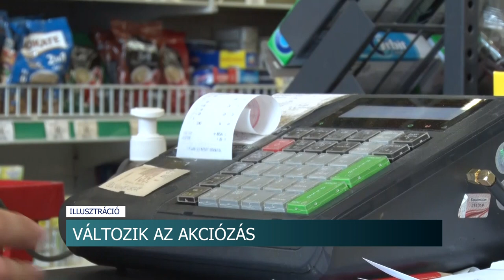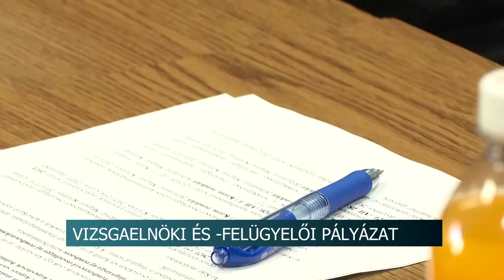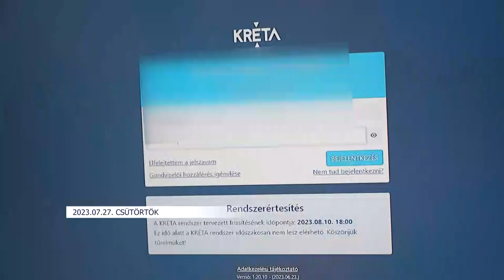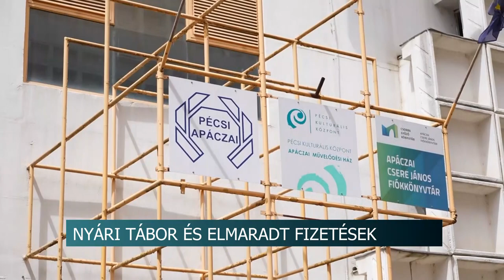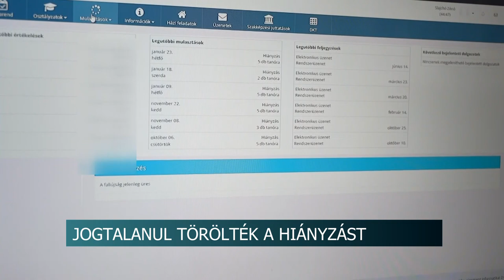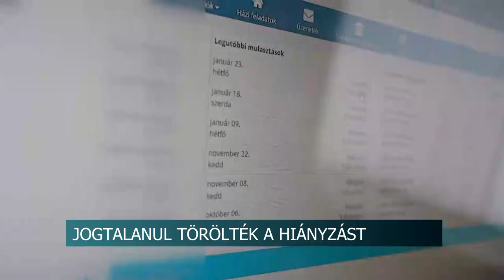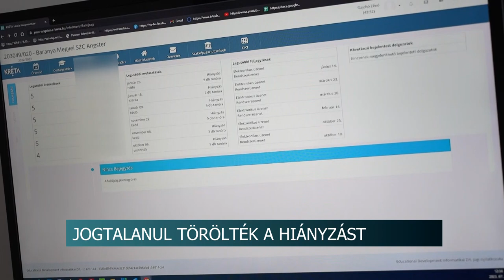Híradó - 2023.07.27.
Tartalom:
- Strandok éjszakája - a szekszárdi fürdő is csatlakozik az országos kezdeményezéshez
- Augusztus 1-től 15%-ra emelik a kötelező akciózás mértékét
- Befejeződik az aratás - nem jók a hozamok
- Kedvezően alakul a dinnyeszezon
- Pályázat - idén is vizsgaelnököket és felügyelőket keres a Tolna Vármegyei Kereskedelmi és Iparkamara
- Edzőmérkőzés – más csapatok elleni játékkal készülnek a nagyobb bajnokságokra Dombóváron
Regionális hírek:
- Nem kaptak pénzt nyári munkájukért a pécsi pedagógusok - Ígéret már van a tartozás rendezésére
- Eltüntették a hiányzást az online naplóból - Vádat emelt a pécsi ügyészség a diákok ellen
- Nyári kikapcsolódás - A Balatonnál lélegezhetnek fel az ukrán menekült gyerekek